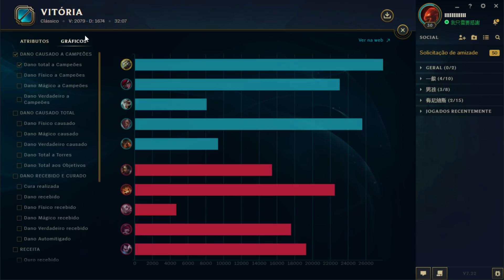PICKEI O MASTER YI COM AS NOVAS RUNAS E PEGUEI 638 DE DANO EM 31 MINUTOS - MASTER YI JUNGLE GAMEPLAY